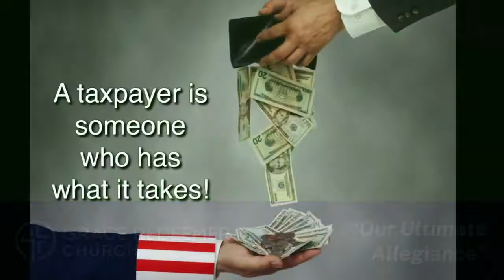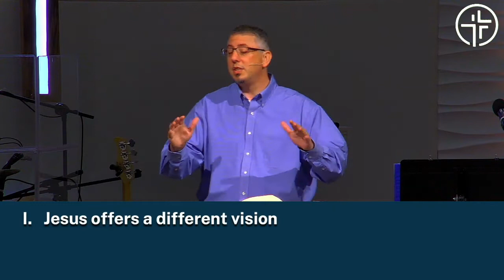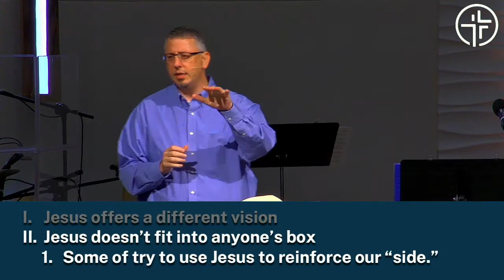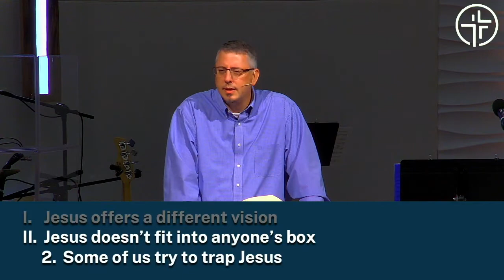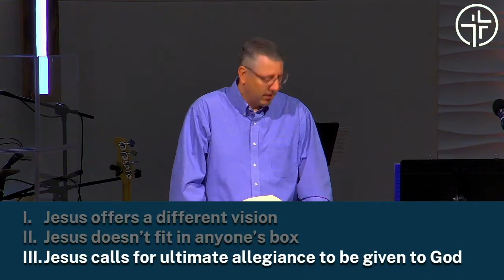Our Ultimate Allegiance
Rev. Steve Sage
Scripture: Mark 12:13–17
Sermon Title: Our Ultimate Allegiance
Sermon Series: The Gospel of Mark